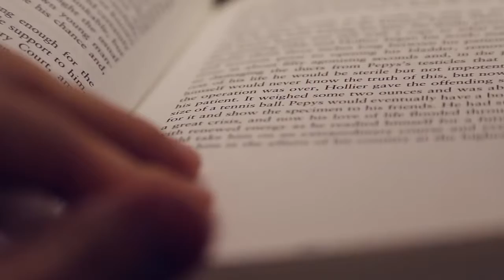«Болашаққа бағдар: рухани жаңғыру» (қаз)